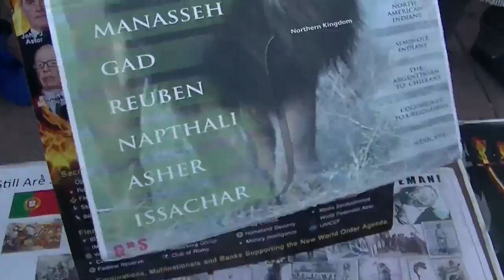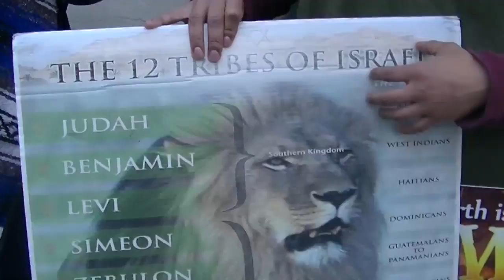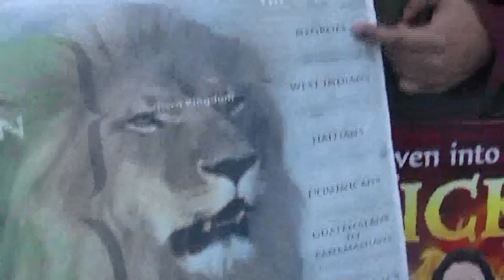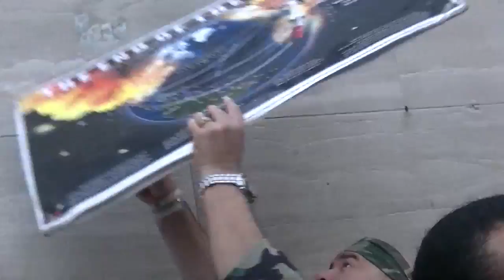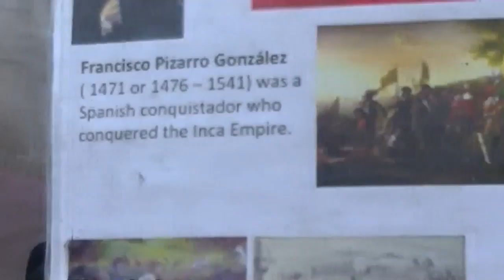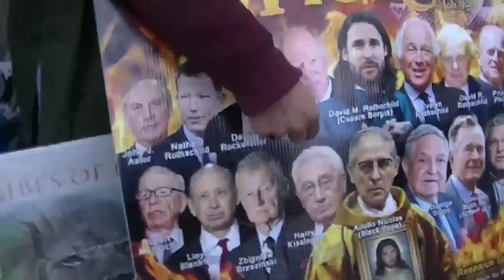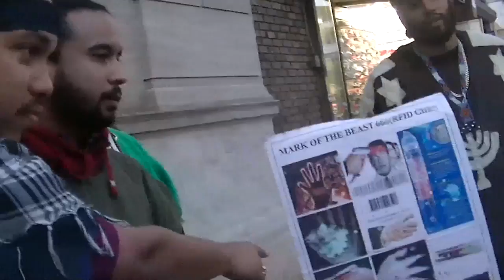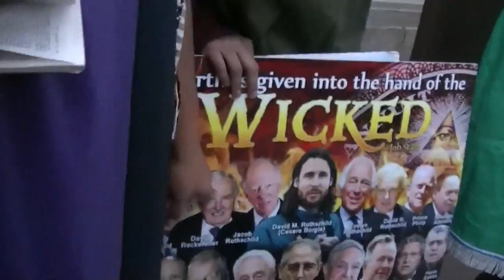PT6 LA FAMILIA ECUATORIANA AHSHER TRIBU ESCUCHA EL VERDADERO EVANGELIO